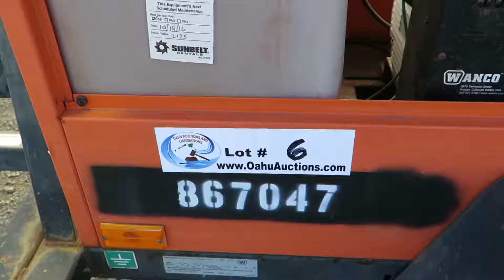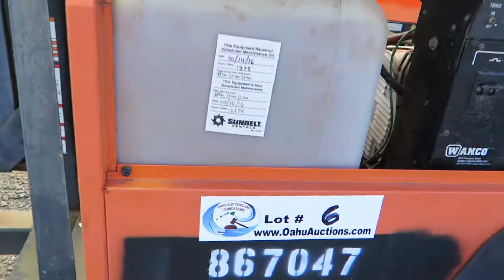lot 6 2012 Wanco WLTC 4K Narrow Horizontal Mast Light Tower 4000W